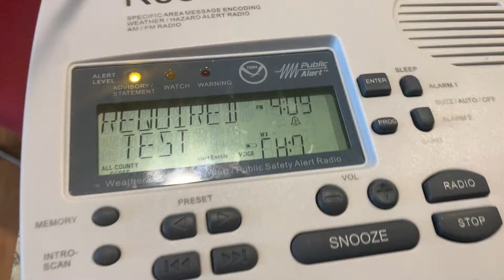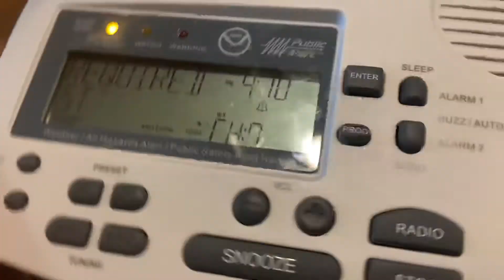SVR ON 2 STATIONS (REAL EAS#1356-1357)